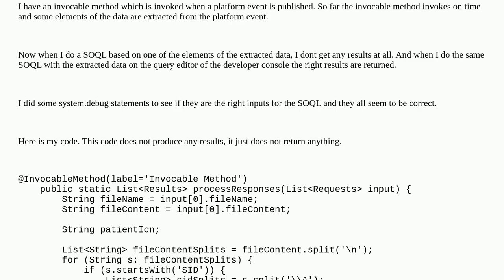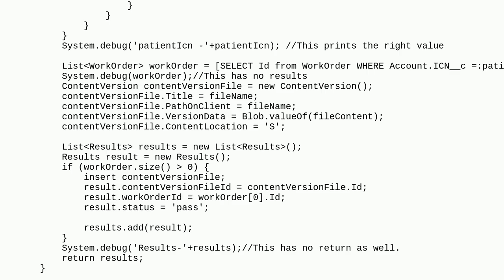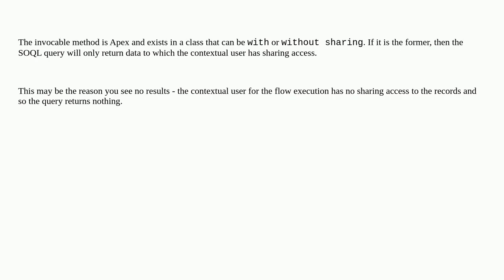Salesforce: SOQL inside invocable method returns no results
SOQL inside invocable method returns no results

A special thanks goes out to the community

  list invocablevariable apex invocable-method platform-event